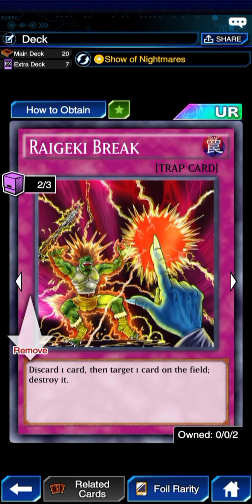Show of Nightmare, The Noble Knight, Competitive Deck [Yu-Gi-Oh! Duel Links]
another version of competitive deck Noble Knight

0:00 vs magician girls
1:01 vs galaxy eyes
3:05 vs ?
3:50 vs stellarknight
5:01 decklist